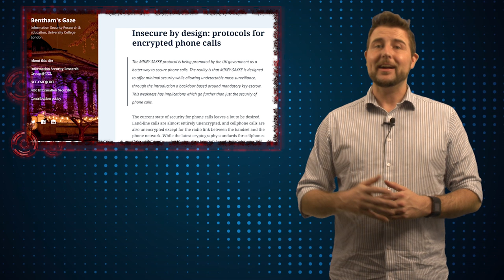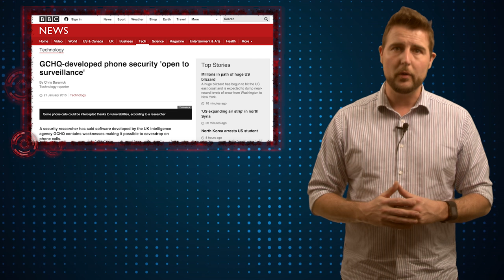GCHQ Encryption Backdoor? - Daily Security Byte EP. 207